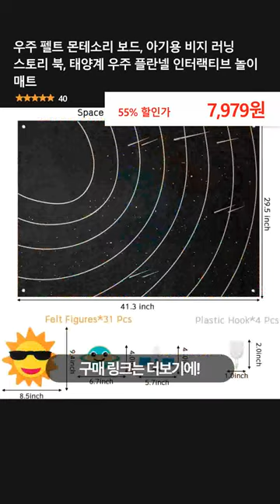우주 펠트 몬테소리 보드, 아기용 비지 러닝 스토리 북, 태양계 우주 플란넬 인터랙티브 놀이 매트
👉 구매링크